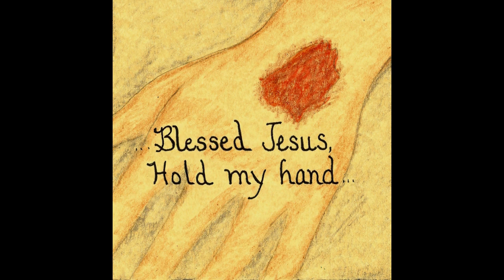THE JAYNETTS - MY GUY / TAKE 2